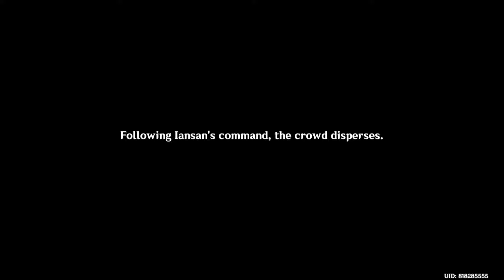GENSHIN IMPACT 5.2 : "Tapestry of Spirit and Flame" Archon Quests - JP Dubbing Part 1